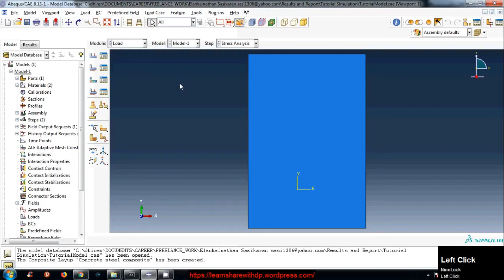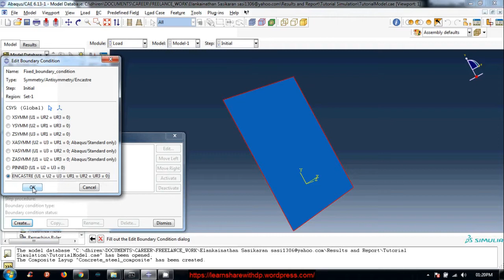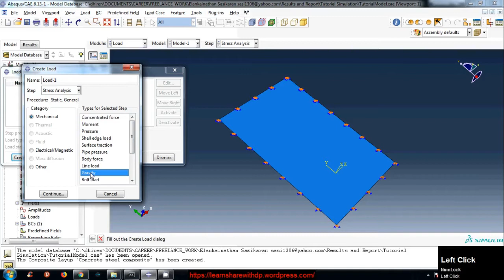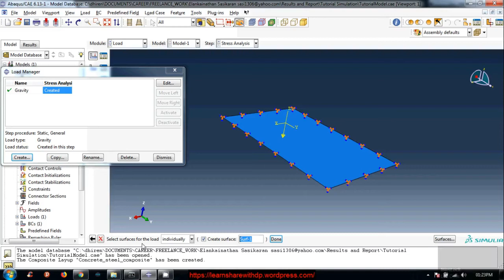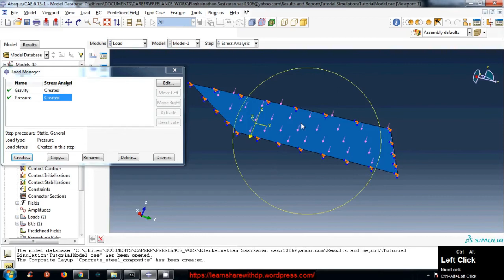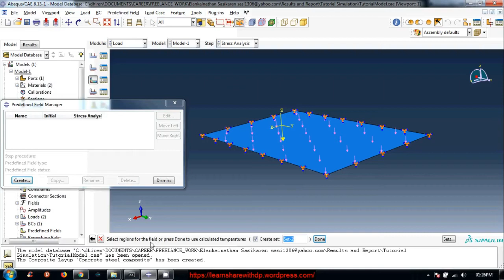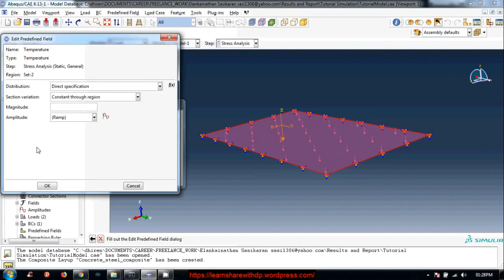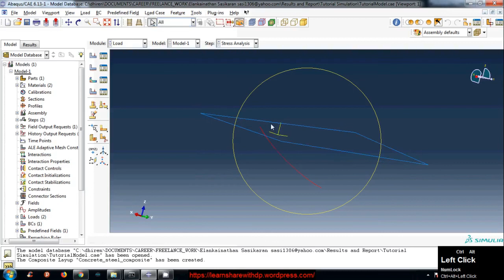Create load and boundary condition | FEA of composite concrete slab in abaqus | Part-5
Concrete is a most important component in building materials. So there are a lot of research and experiments have been done on concrete. This tutorial covers the simulation of reinforced concrete under different temperature. The loads are body load and pressure load.
The above is linked to a directory and contains simulation files for different boundary conditions.
Set working directory and save simulation
The following video explains to set working directory and save the model for future use. This is very important if you want to organize you simulation work well. So before  starting any work in abaqus, just set the working directory. The procedure has been explained in the following video.

Visualization module- view and print results
This video briefly describe the process of viewing results in the visualization module. You learn following things in this video,
1. Increase the font size of text in the viewport,
2. plot contours in deformed shape,
3. show output fields like stress, strain, displacements plots etc.,

Change parameter and re-submit job
This video explains, how to change some parameter and values and re-execute the analysis. This is quite helpful to perform parametric study.

Fixed and pinned boundary conditions
In this video fixed and pinned boundary conditions have been discussed. I also have demonstrated the procedure to apply them on the edges. In similar manner These can be applied on the faces.

This is the place where you can find all my videos, required files and many more related to this tutorial.